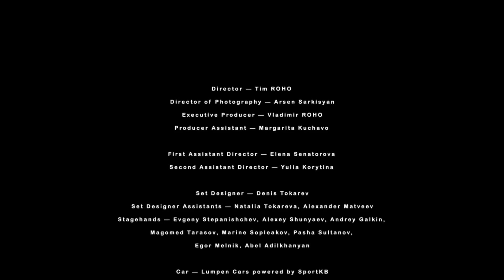Oxxxymiron - Проснись (AI COVER) 2023